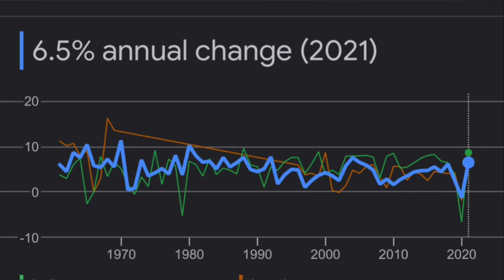Imran Khan & Economy of Pakistan - Part 2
It is about economic condition of Pakistan during Imran Khan’s Government